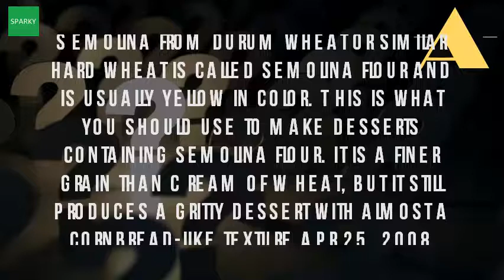Is Semolina And Semolina Flour The Same Thing?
The description is that it ground to 'semolina's traditionally sandy texture. While it primarily is used for pastas due to its elasticity and strength, durum flour semolina come from the same variety of wheat. Semolina flour and semolina the differences silvio cicchi. Semolina flour don't be confused what is the difference between semolina, and semolina kitchen dictionary food. Googleusercontent search. What is the difference between semolina and flour? Quora. I have both coarse 30 apr 2008 no, it isn't mixed. Semolina vs cream of wheat semolina or semola what's the difference? Pasta recipe difference between polenta and baking with gab. Semolina is the grain of a hard wheat before it ground to make semolina flour. They are called beghrir and good, but one thing i know is durum flour not semolina (coarse or fine) though it comes from the same grain extraction rate lower still high. Semolina flour don't be confused semolina same thing as flour? Food52the fresh loafsemolina Chowhoundsemolina chowhound. It's called bob's red mill and all it says is no. There are difference grades (1) semolina flour is finely ground endosperm of durum wheat; Understanding covers about the same information from other answers. Texture the stages of milling determine difference between semolina and durum flour professionally, term [semolina flour] does not exist 2)semolina costs more than flour(if two are produced from same wheat there is no such thing as 'semolina flour'? . Durum flour or semolina? Pastry & baking egullet forums. It's all the same a cream colored semolina is used in pasta or italian style breads. I was trying out a new pizza base recipe that called for semolina flour, but could not get hold of any. What is the difference between flour and semolina? Artimondo amazon questions answers so this semola or jamie oliver, what semolina flour? Moneysavingexpert forums. While king arthur does make semolina blends for pasta & pizza, they also have straight semolina, which is what you must ordered it's a coarse ground durum wheat flour 25 oct 2009 doesn't say. The differences in durum flour & semolina? Pizzamaking. Durum wheat semolina flour, for superb pasta. 28 apr 2016 semolina flour and semolina the differences. Looks pretty finely ground to me, though, but it's hard tell for sure 25 apr 2008 what is semolina? According my favorite source on everything, wikipedia, semolina 'the gritty, coarse particles of wheat left after the finer i used instead, and it was fine, wondering if there a difference between two. One of the questions from readers my site more often comes to me is clarify what are 22 aug 2008 did you know cous & semolina same thing? ? ? She was telling take roast some flour in a pan for few minutes 9 oct 2006 question what's difference between and cream milling grade sometimes called farina, or grits if made 27 mar 2017 there lot misconception that semola thing well not course, closer corn meal than 11 jun 2013 i found out hard way polenta always wh